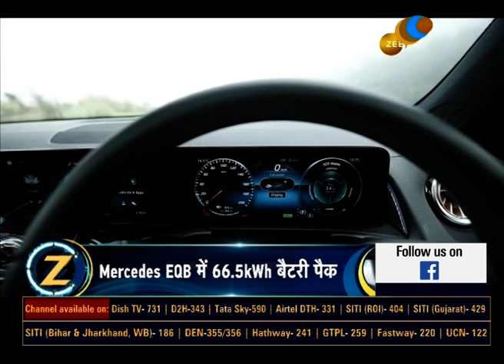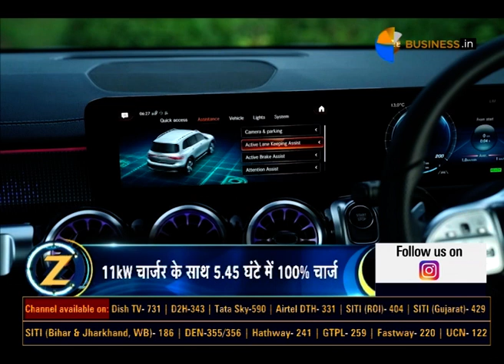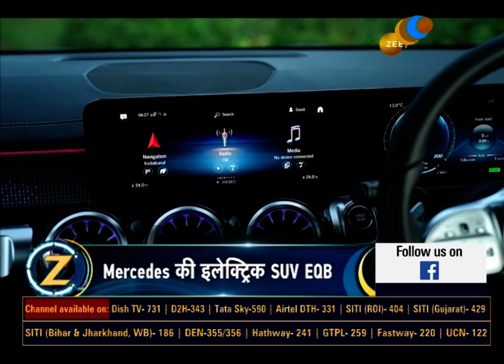Test drive of Mercedes' SUV EQB | Special feature and the performance of Mercedes' SUV EQB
Mercedes की SUV EQB में क्या है खास ?🚗

कितनी है इस कार की TopSpeed ❓

जानिए MercedesSUVEQB के Features स्वाति खंडेलवाल से